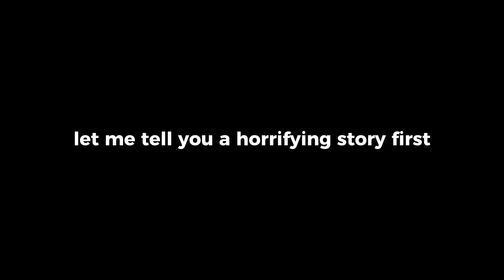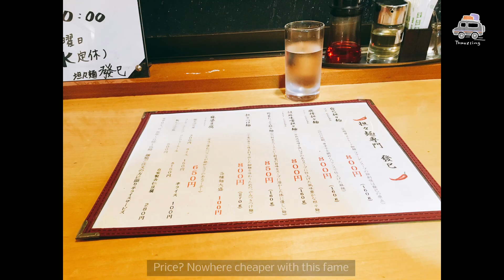EN mini vlog | moving to japan, finding the best ramen 🍜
🌼 hair care
- shampoo: Pantene
- treatment: olive oil virgin extract
- hair protein: collagene suplement

💖 skin care:
- aging treatment: Granactive Retinoid 2% in Squalane
- moisturize: CeraVe Facial Moisturising Lotion PM with Ceramides & Hyaluronic Acid
                       CeraVe Facial Moisturising Cream With SPF
- acne treatment: Tea Tree Oil The Body Shop

📷 camera
- canon M10
- iPhone 6S